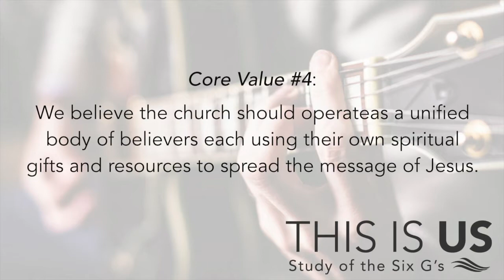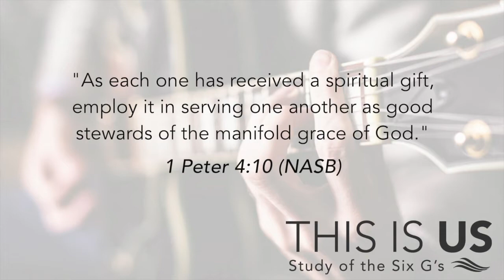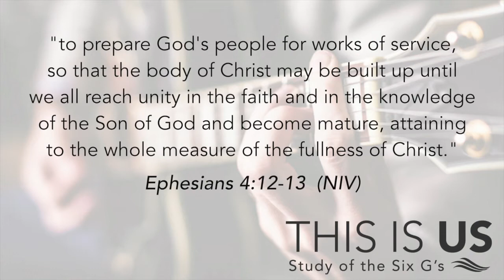Week 4 Gifts